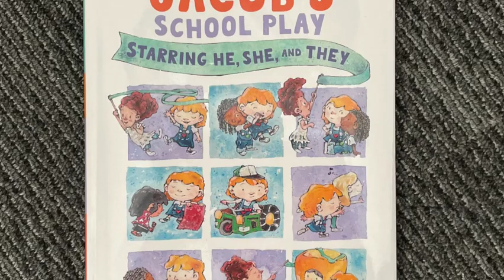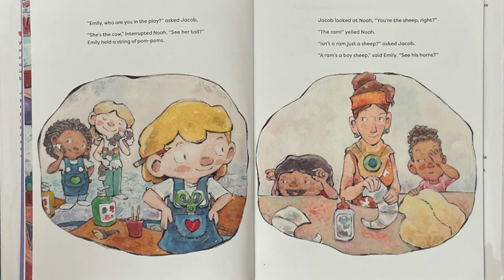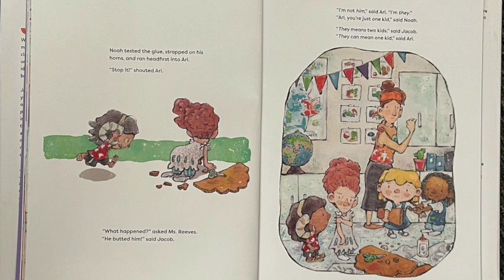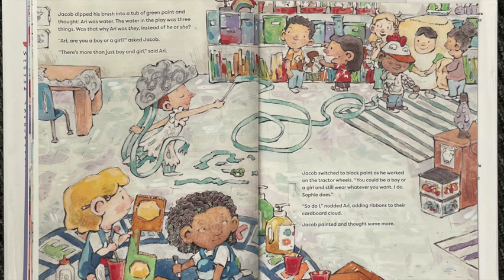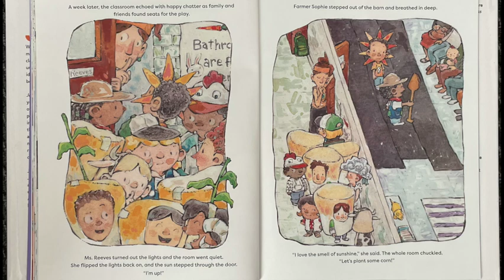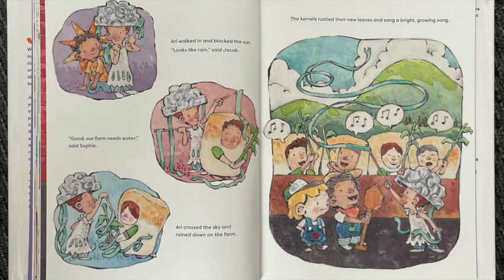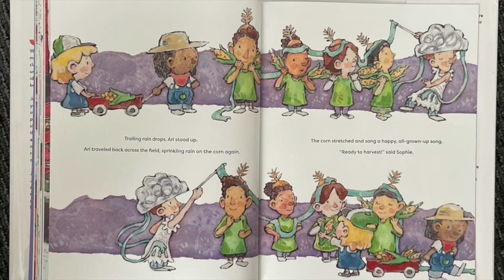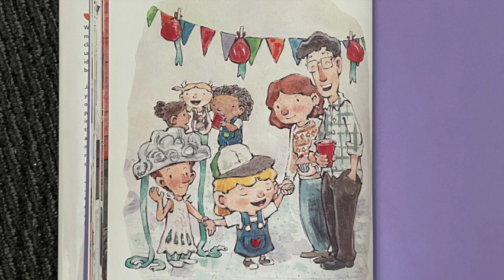"Jacob's School Play: Starring He, She, and They" By Ian & Sarah Hoffman, Illustrated by Chris Case